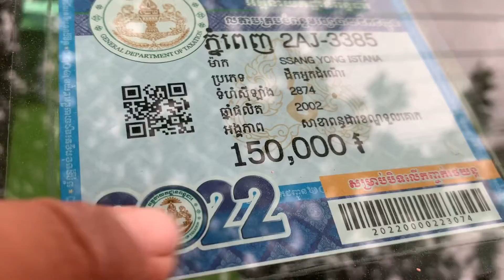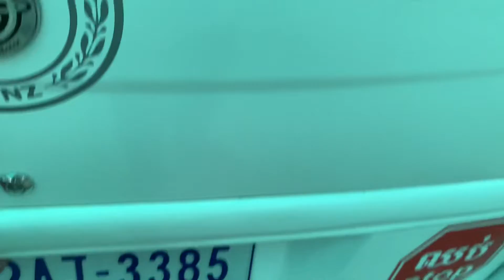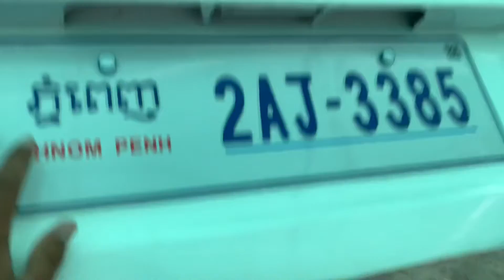02 Ssangyong istana 2002/15កៅអី/បាតមស្អាតម៉ាសុីនអេម/$12,500/te 070969098/095944436/0972822001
ចាប់អារម្មណ៏ សូមខលមក :
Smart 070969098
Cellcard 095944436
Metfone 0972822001